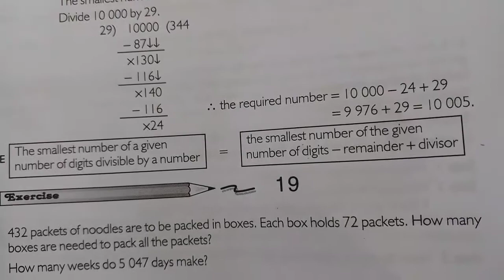CBSE, CLASS-4TH, SUBJECT- MATHEMATICS, EXERCISE-19